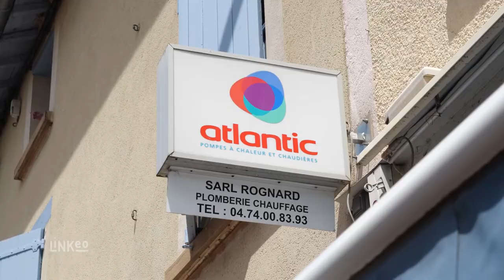ROGNARD ET FILS : PLOMBIER-CHAUFFAGISTE À AMBÉRIEUX-EN-DOMBES 01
Nous vous proposons un service complet, dans le domaine de la plomberie et du chauffage. Nous effectuons la vente de divers équipements, tels que les chaudières, les poêles à bois ou à granulés ou encore les pompes à chaleur. Vous trouverez également un large choix d’appareils électroménagers et d’articles de quincaillerie, dans notre magasin